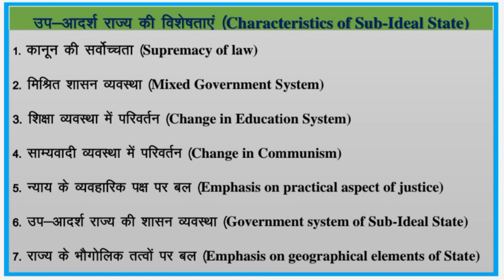प्लेटो का उप-आदर्श राज्य II Sub-ideal State of Plato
Plato was a great Greek political philosopher. He wanted to establish an ideal state, but eventually realized that his ideal state was not practical, so he finally propounded the idea of ​​a sub-ideal state in his last book "The Laws". This video will help you to understand Plato's sub-ideal State.